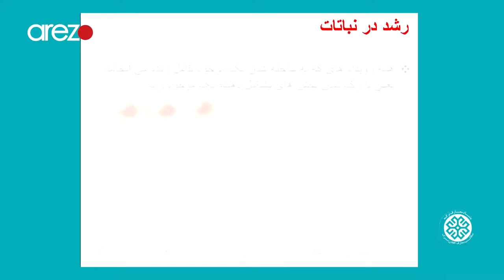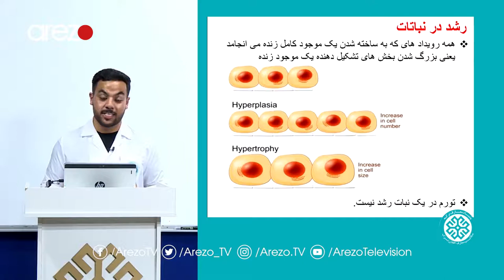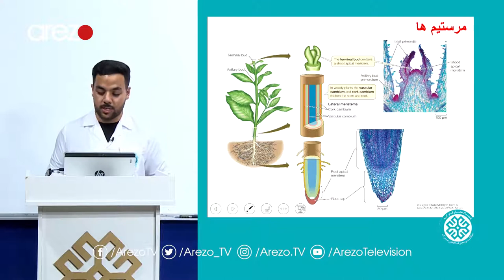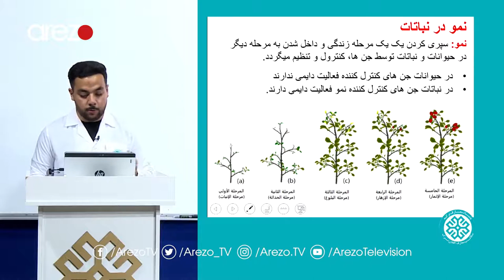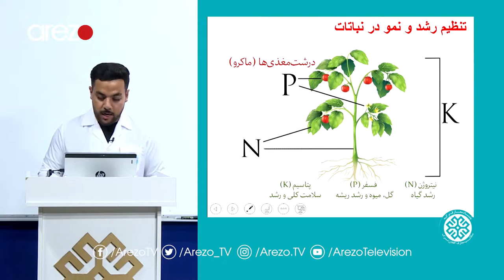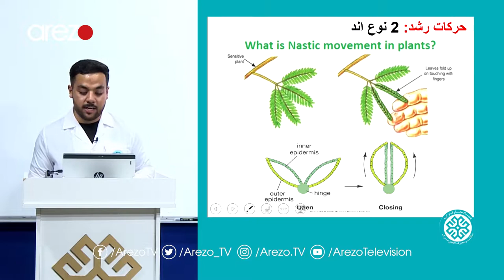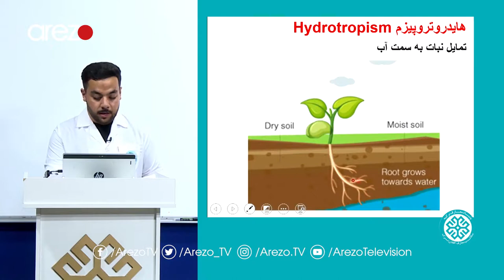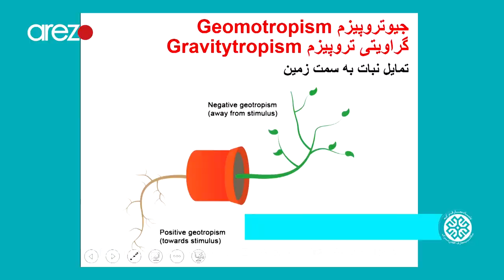بیولوژی | کانکور، رشد و نمو در نباتات - درس سی‌ویکم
کانال ما را دنبال (سبسکرایپ) کرده تا از آموزش‌های تازه کانکور آگاهی یابید و بیاموزید